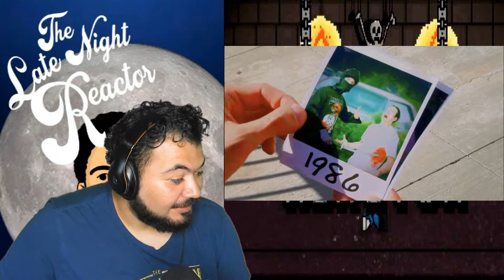Nsp - I Just Want To (Dance) (Reaction) Ninja Sex Party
Twitch.tv/latenightreactor